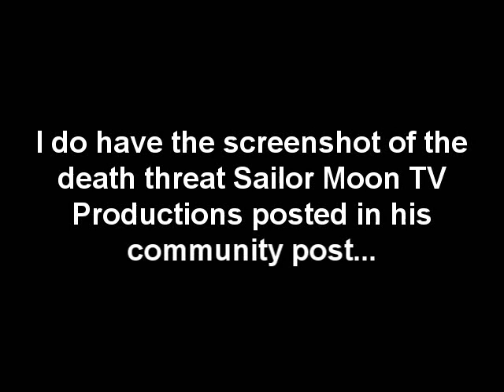Screenshot of Sailor Moon TV Productions Being Threatened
I do have the screenshot of the death threat that Sailor Moon TV Productions received.